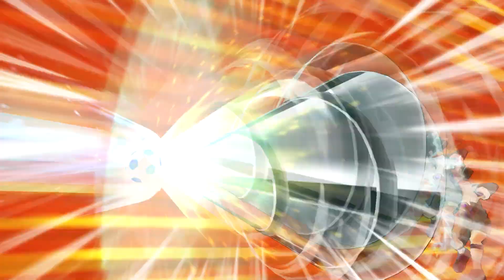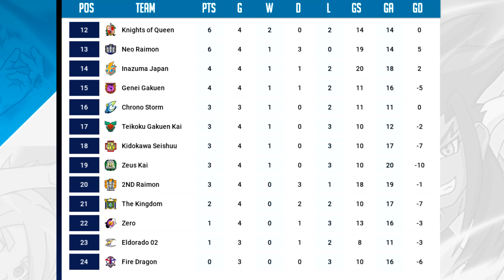FL2 | Hakuren vs Aliea Gakuen - MD4/Game 10 | Inazuma eleven GO Strikers 2013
Teams: Hakuren vs Aliea Gakuen
Date: 12/13/2023
Match Location: Koumei no Sono Field
Home Team - Lineup
Hakuren (Alpine/白恋)

[GK] Gigi Blasi (Gigi Biasi/ジジ・ブラージ)
[DF] Miyasaka Ryou (Miles Ryan/宮坂 了)
[DF] Ichino Nanasuke (Hugh/一乃 七助)
[DF] Kabeyama Heigorou (Jack Wallside/壁山 塀吾郎)
[DF] Matoro Juka (Joaquine Downtown/真都路 珠香)
[LB] Makari Ginjirou (Iggie Loo/真狩 銀次郎)
[MF] Kitaki Tsuneo (Bob Sled/木瀧 常緒)
[MF] Someoka Ryuugo (Kevin Dragonfly/染岡 竜吾)
[FW] Minamisawa Atsushi (Doug McArthur/南沢 篤志)
[FW] Yukimura Hyouga (Njord Snio/雪村 豹牙)
Away Team - Lineup
Aliea Gakuen (Alius Academy/エイリア学園)

[GK] Saginuma Osamu (David Quagmire/砂木沼 治)
[DF] Wheeze (Wittz/ウィーズ)
[DF] Nepper (Neppten/ネッパー)
[DF] Diam (ディアム)
[MF] Gazel (Gazelle/ガゼル)
[MF] Burn (Torch/バーン)
[FW] Reize (Janus/レーゼ)
[MF] Gomaki Tetsurou (Aimé Quintet/護巻 徹郎)
[MF] Ulvida (Bellatrix/ウルビダ)
[FW] Gran (Xene/グラン)
[FW] Genius (Gentian/ジニアス)